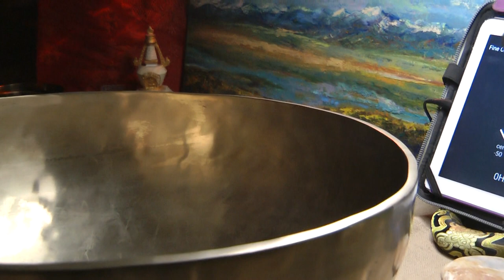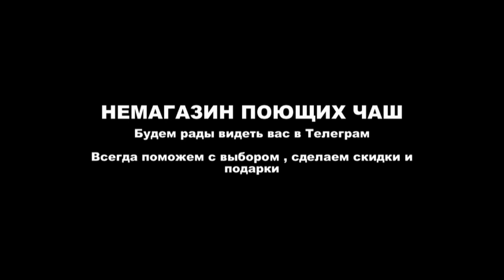167 42CM SEVEN METALLS F180 6,7KG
167 42CM SEVEN METALLS  F180 6,7KG